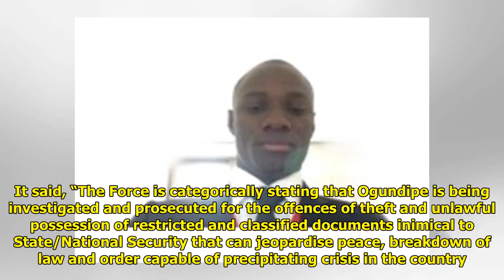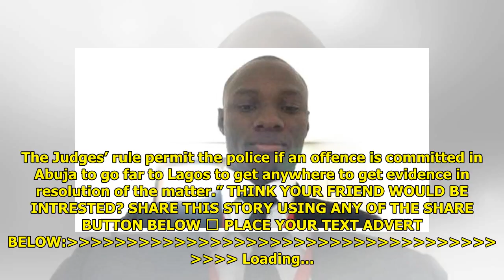Nigeria Police Break Silence On Unlawful Detention Of Premium Times Reporter, Ogundipe